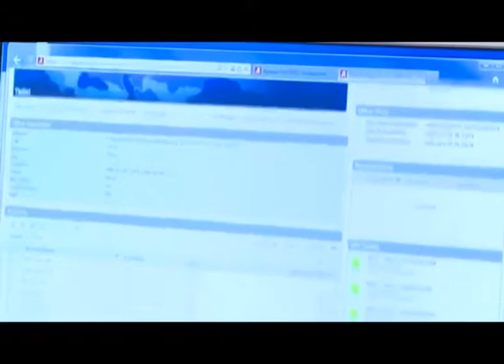Izveštaj Evropske banke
Srednjoročni izgledi za rast Srbije su povoljni, ako se održi makroekonomska i spoljna stabilnost i ekonomske reforme odmaknu, podržane relativno dobrim potencijalom ljudskih resursa i ubrzanjem procesa pristupanja Evropskoj uniji, ocenjuje Evropska banka za obnovu i razvoj (EBRD).